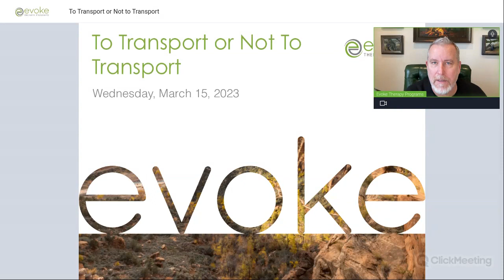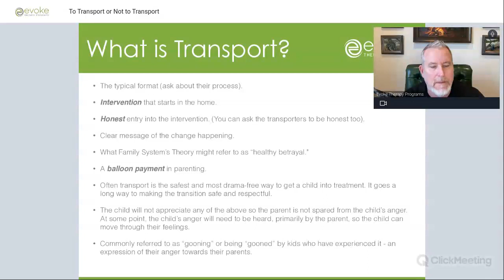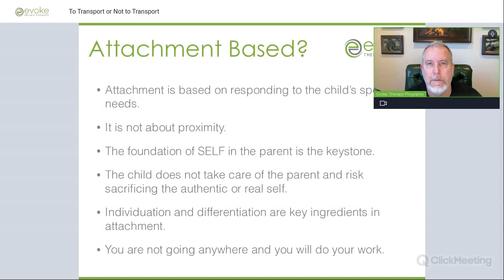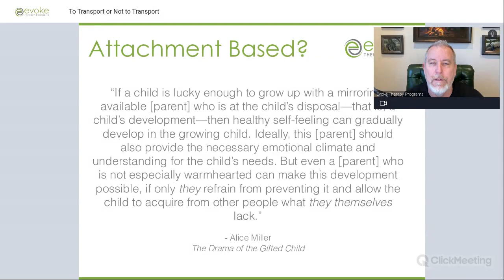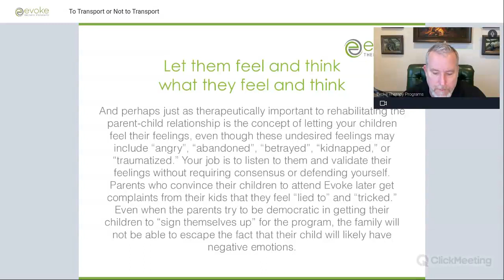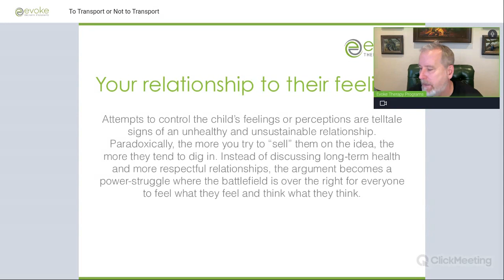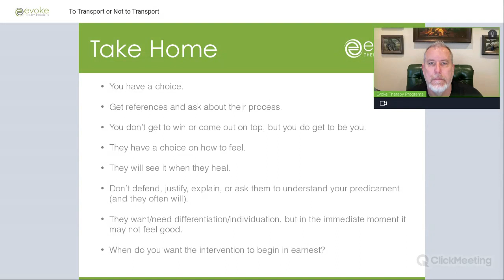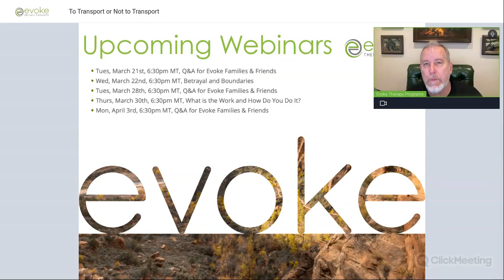Transport, Trauma, and a Parent’s Work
Dr. Reedy discusses the pros and cons of transporting. He talks about how to respond to children who report being traumatized by being transported to treatment. He talks about allowing children to define their own trauma and letting go of trying to control what they feel and think.